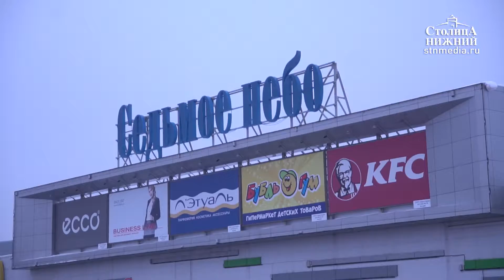В торгово-развлекательном центре «Седьмое небо» стартовала акция «Время подарков» 0+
В торгово-развлекательном центре «Седьмое небо» стартовала новая акция «Время подарков», в рамках которой нижегородцы за единовременную покупку от 3 тысяч рублей могут получить приятный бонус, актуальный ко дню всех влюбленных или 23 февраля. Подробности — в материале «Столицы Нижний».